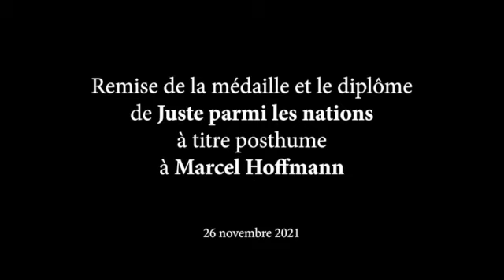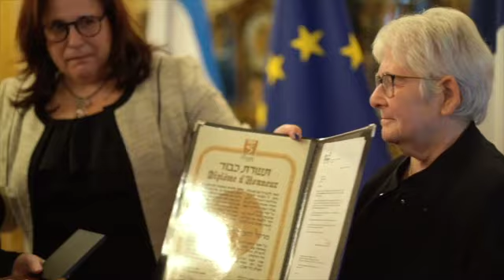Médaille des Justes Marcel Hoffmann 26 novembre 2021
Cérémonie au sénat de la remise du titre de Juste parmi les Nations au cheminot Marcel Hoffmann